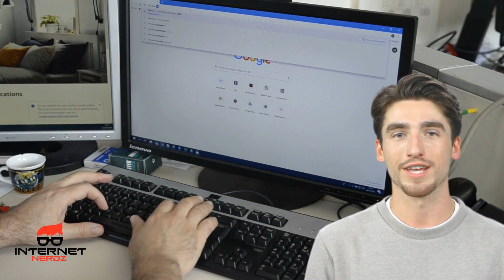How the Microsoft Azure tenant works.